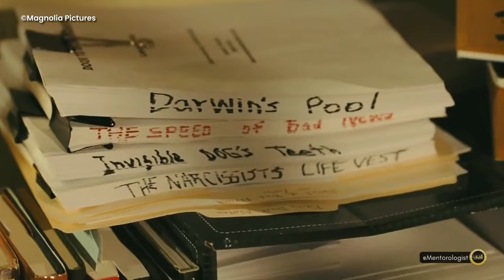The Genius of Robin Williams: The Film Mentor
Explore 10 of Robin WIlliams' mentor roles in film, from World's Greatest Dad to Hook. Discover his versatile range as an actor and the impact of his performances.